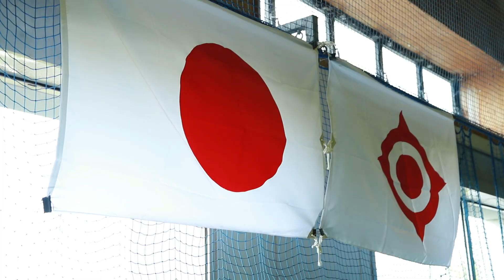日南市消防団が好きぃ~💗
日南市消防団の辞令交付式で披露された、ラッパ隊による演奏の音色にのせて、消防団員の凛々しい姿をお届けします！今年度の新人研修の様子も撮影🧯ぜひ、ご覧ください❣